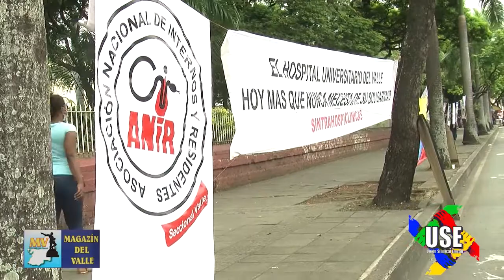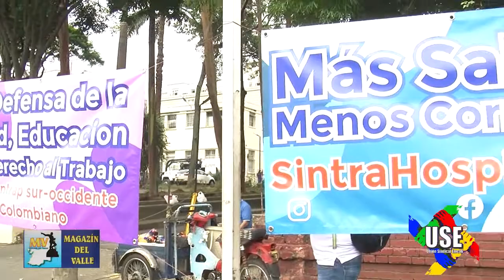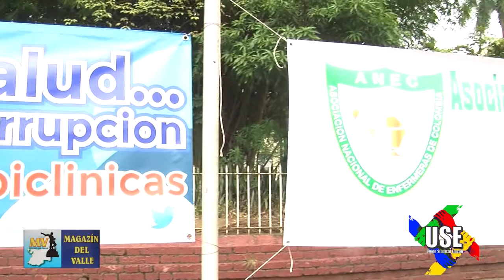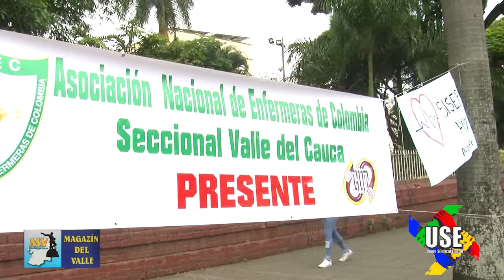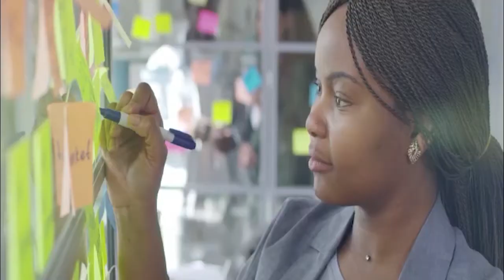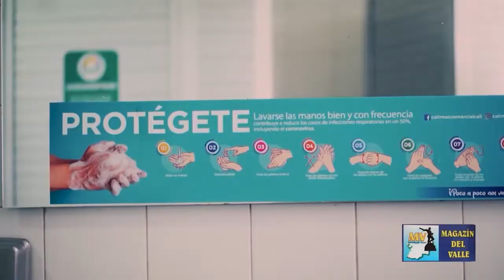Plantón de la Unión Sindical de Emcali "Use" en el HUV